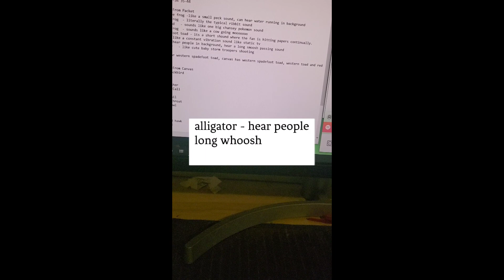practicum 4 animal sounds